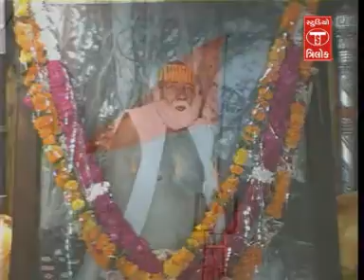Gagan Jethva - Mare Poonam Bharva Javu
Album:-Amar Jogido Bagdane
Song:-Mare Poonam Bharva Javu Re
Singer:-Gagan Jethva
Artist:-Aarti Patel,Prashant Acharya,Himanshu Turi,Gayatri Joshi
Lyrics:-Natudan Barot
Music Label:-Studio Trilok
Producer:-Vijay Buddhdev